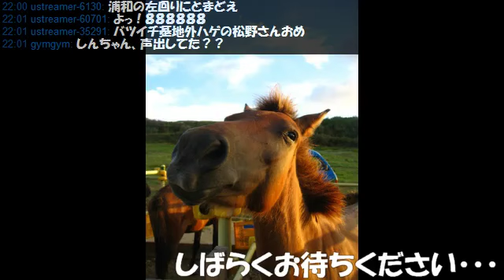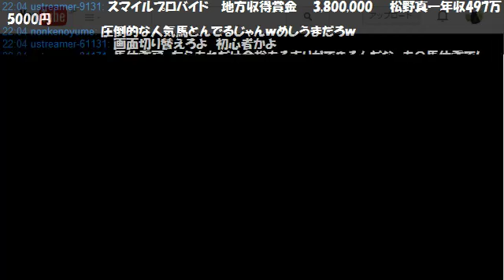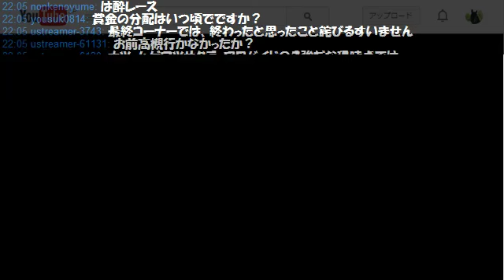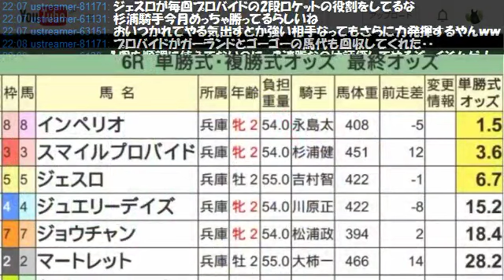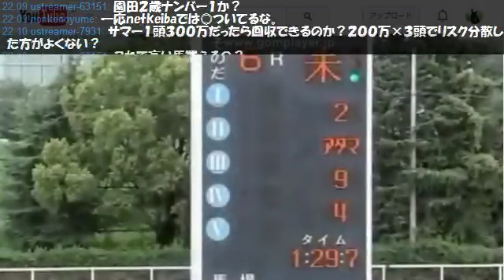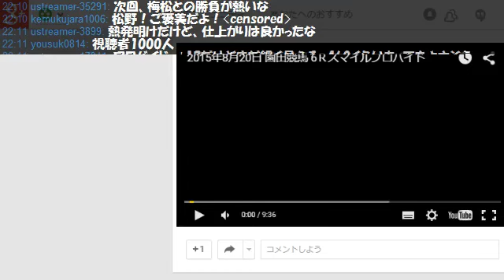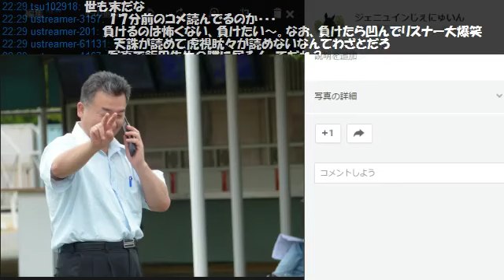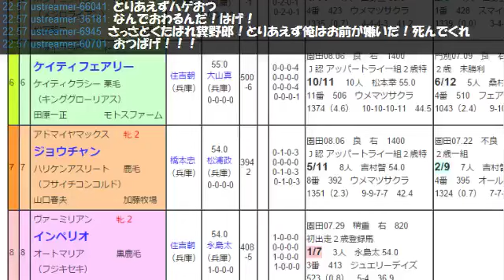【リアル馬主】無職の地方競馬【各馬出走中】2015/08/20